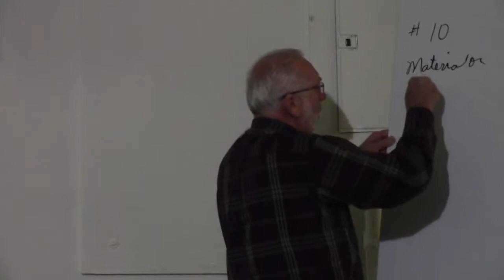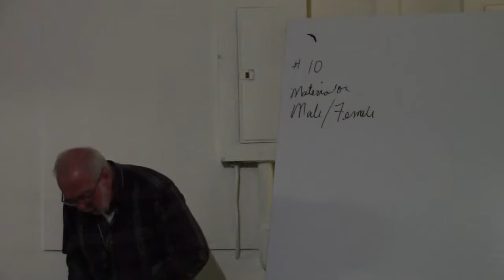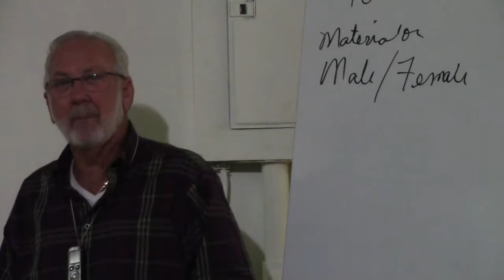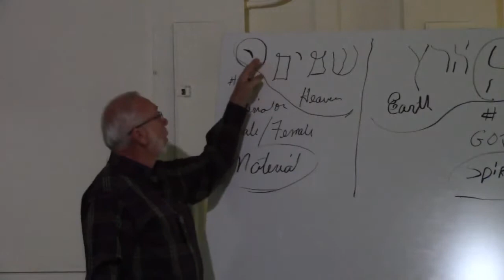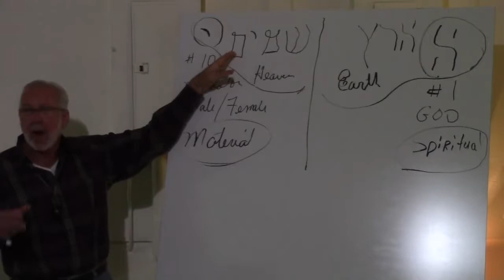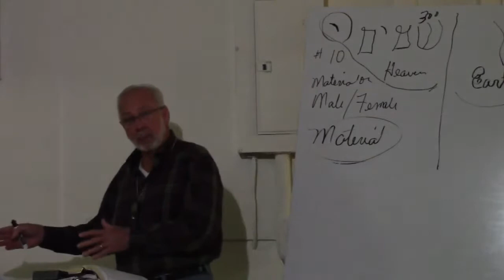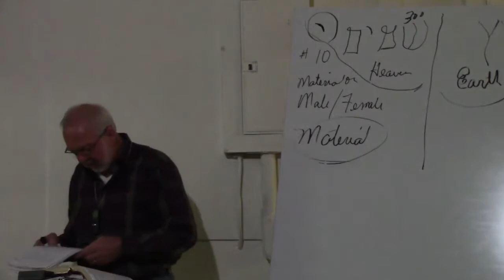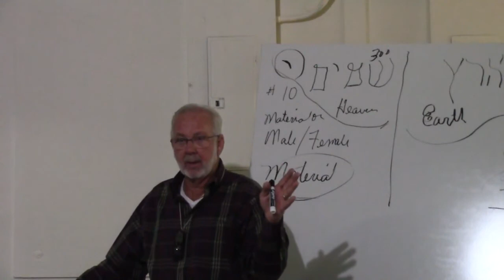Sat Morn 2 8 2020